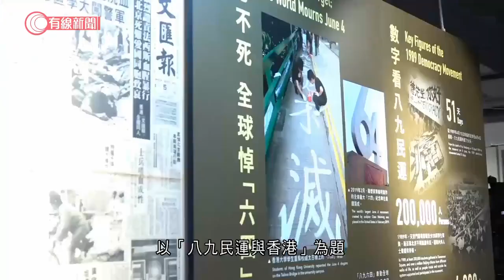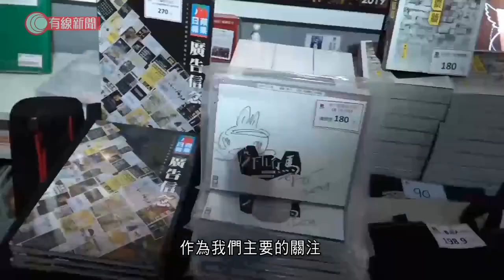六四紀念館重開 支聯會信館藏反映史實沒違法風險 六四延長開放至晚上十時 - 20210530 - 港聞 - 有線新聞 CABLE News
【有線新聞】本周五是六四事件32周年，支聯會在旺角的六四紀念館下午起重新開放，六四當日開放至晚上十時，支聯會相信展品只是反映史實，不會有法律風險。關閉超過一個月的六四紀念館，趕及在六月之前重開，新主題展覽以「八九民運與香港」為題，透過圖片講述六四事件的發展歷程，另外有展板模仿當年北京的場景，以及維園多年的燭光供市民到場獻花悼念。支聯會常委盧偉明：「我們的內容、展品、材料全部都是歷史的史實，並不會產生任何的法律風險，除非我們指今天的香港連說真相、歷史、事實都是犯法。」支聯會六四紀念館館長麥海華：「不一定需要在維園有一個集會我們才悼念或記著這個日子，只要人心不死時，燭光不滅。」過往展館有一些跟反修例事件有關的展品，支聯會說重開不會再展出，支聯會秘書蔡耀昌：「我們很清楚不是因為我們受到甚麼政治壓力，因為支聯會不是以反送中或香港的議題作為我們主要的關注，我們一定是以八九民運六四作為支聯會長期核心項目。」支聯會表示紀念館屬私人地方，相信不會受限聚令規管，但館方都會有人流管理措施，呼籲市民先預約再參觀。

相關影片:
1. 廣州荔灣區新增4宗病例 全區居民需強制檢測 - 20210526 - 有線中國組 - 有線新聞 CABLE News
2. 蔣祖曼陳卓麒夫妻檔亮相大展廚藝 - 20201128 - 娛樂新聞 - 有線新聞 CABLE News
3. 屯馬綫全綫下月27日通車　每3分鐘一班　有土瓜灣市民稱期待：巴士難轉車 - 20210528 - 港聞 - 有線新聞 CABLE News